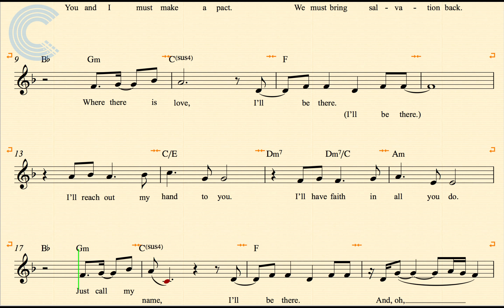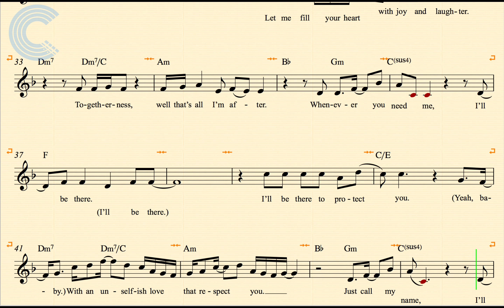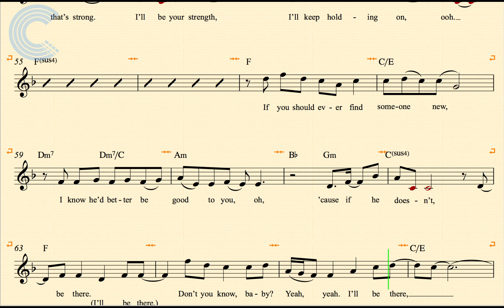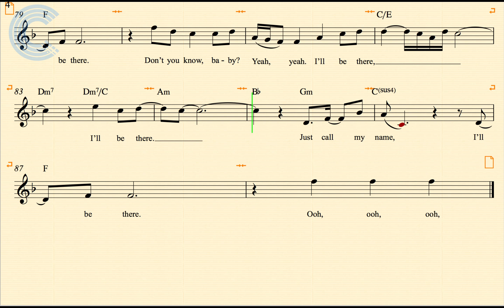Oboe - I'll Be There - The Jackson 5 - Sheet Music, Chords, & Vocals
Oboe sheet music, chords, and vocals for Jackson Five - I'll Be There. Learn to play I'll Be There and sing along.